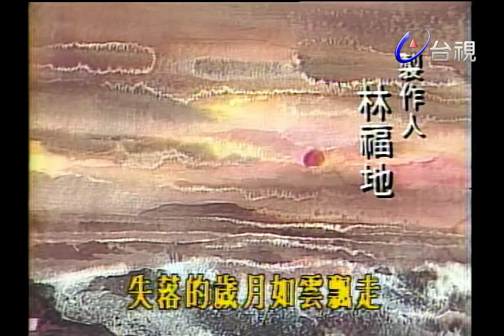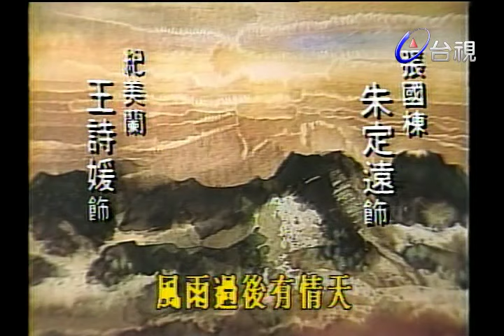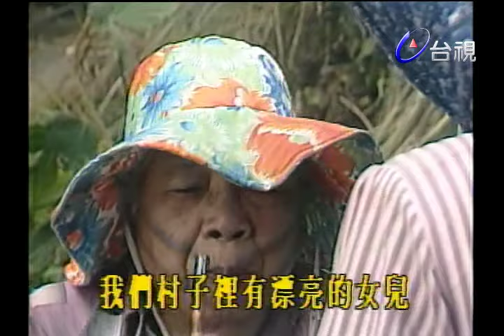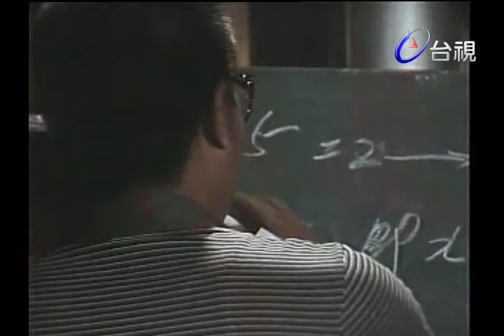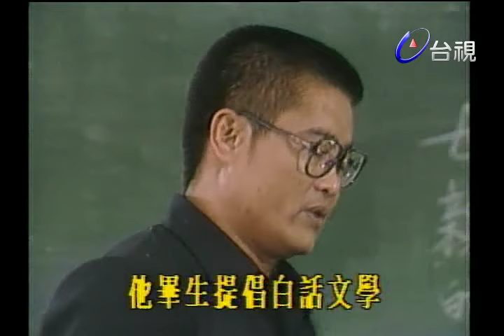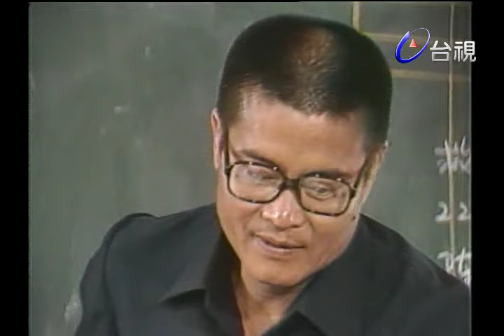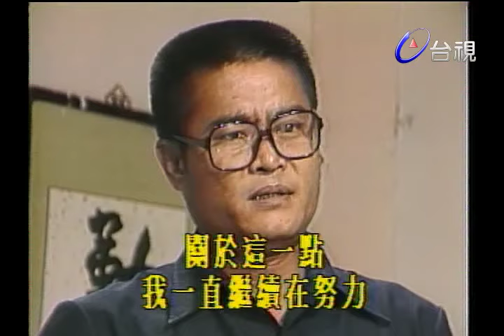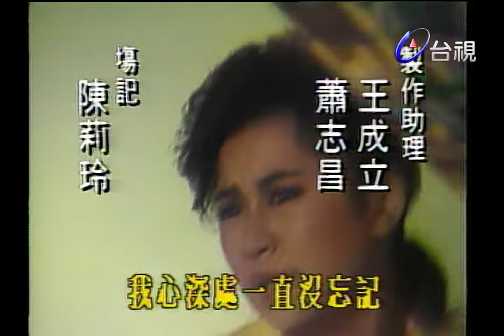勇者的奮鬥 第 07 集